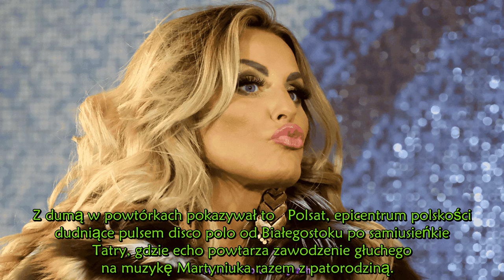Pisarka brutalnie podsumowała Polsat i Miszczaka .Kaźmierską porównała do Dody